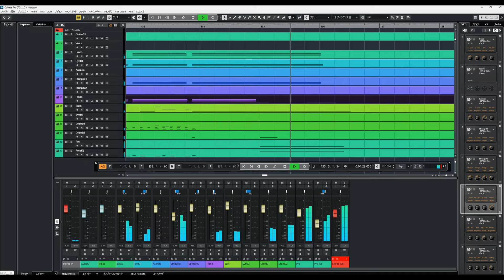高中 正義 ” LAGOON FLIGHT” カラオケ（TAKANAKA MASAYOSHI " LAGOON FLIGHT " KARAOKE)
高中正義さんの ”LAGOON FLIGHT” のカラオケを作ってみました。
耳コピのためオリジナルと違う部分も大いにあるかと思います。練習や動画作成など自由にお使いください

yukinosukeさぶちゃんねるでは主に商品レビューをしています。

▼yukinosukeものづくりのブログ